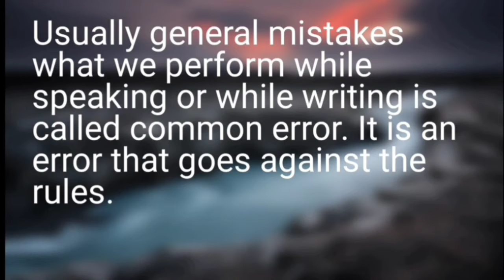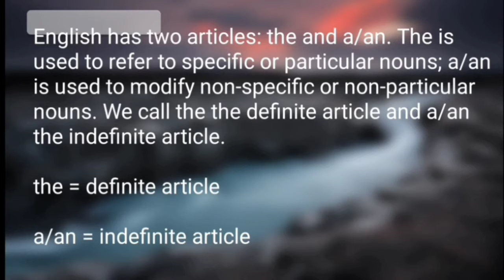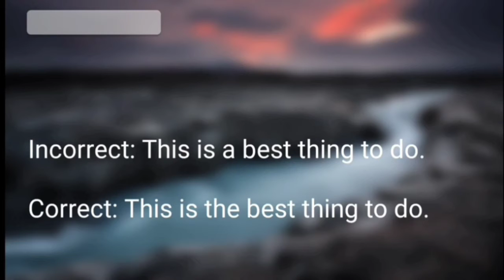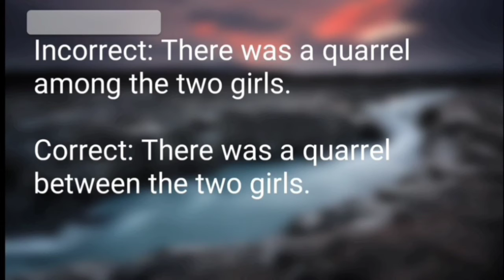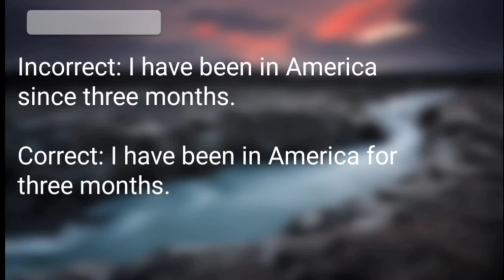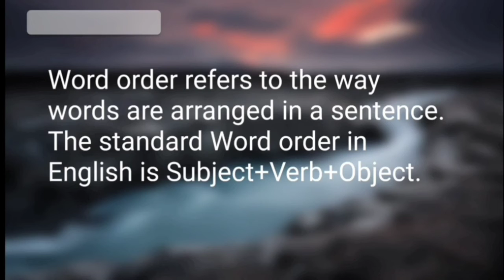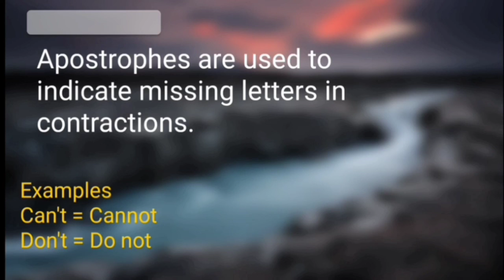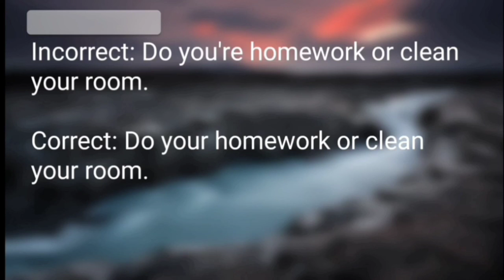COMMON ERRORS IN ENGLISH - PART- I BY NETRAVATI GAONKAR